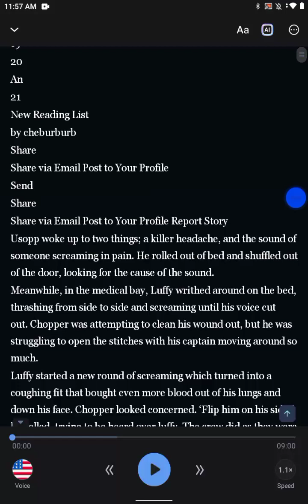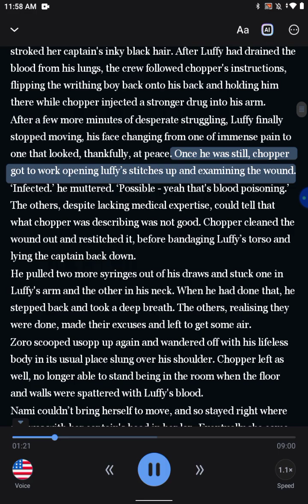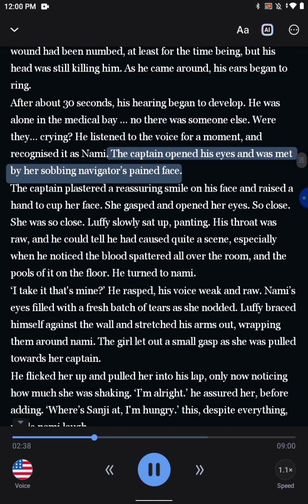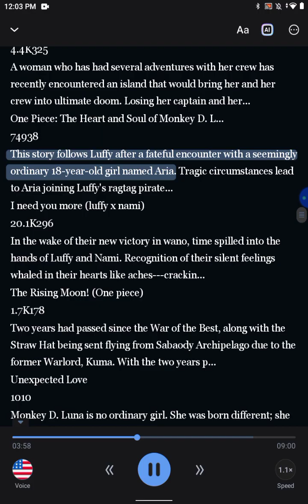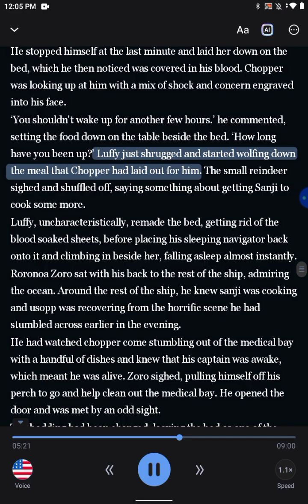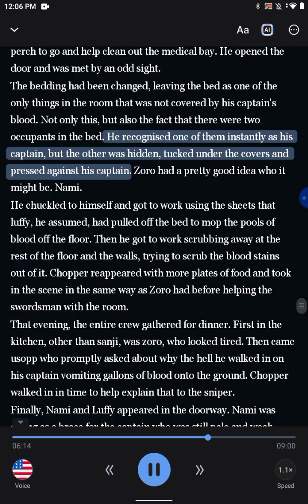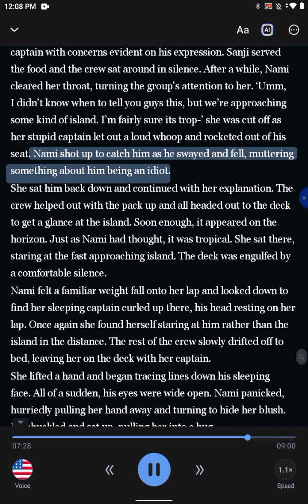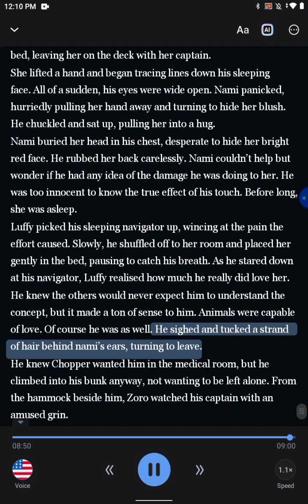Luffy x nami the game (4)